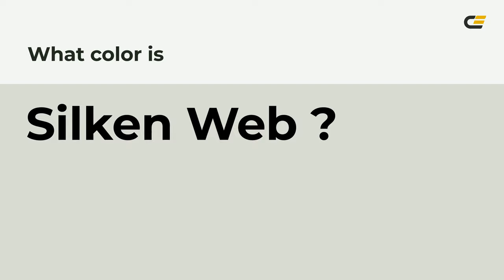Silken Web color dadcd4 hex color - Grey color - Cool color dadcd4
What color is Silken Web ? dadcd4 hex color - Grey color - Cool color dadcd4

Hex dadcd4 Color Code is also known as Silken Web color.

Hex dadcd4 Color code in RGB color code model is created after adding 85.49% red color, 86.27% green color and 83.14% blue color.
Hex dadcd4 Color code in CMYK color (process color) code model is generated after subtraction of 0% cyan, 0% magenta, 3% yellow and 13% black.